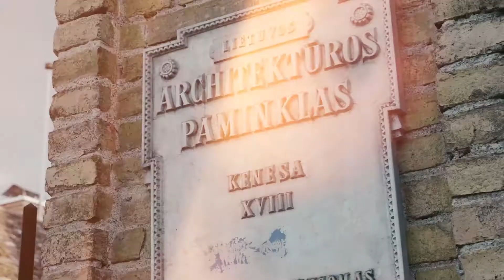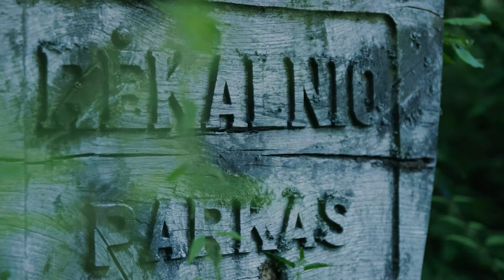Tripus podcast Trakai - Čia visko daugiau nei vien garbinga pilis!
Laida apie Trakus ir apylinkes.

„Tripus“ sukurti kelionių po Lietuvą maršrutai padės pažinti savo kraštą ir jo istoriją: nuo unikalių ledynmečio paliktų gamtos ženklų iki gražiausių Lietuvos panoramų, nuo senųjų baltų tikėjimo simbolių iki pastarųjų šimtmečių miestų kultūros, nuo didingos praeities iki šių dienų kovų už laisvę. Rinkis maršrutą ir pažink visa tai gyvai, keliaudamas.